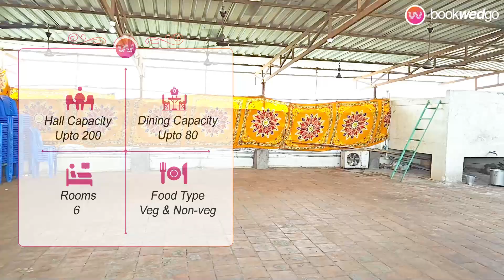MRK MAHAL in THIRUPARANKUNDRAM , MADURAI | Best Kalyana Mandapam with 200+ Capacity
Discover Your Perfect Venue:
Nestled along the Thirupparankundram, Mrk Meeting Hallat Madurai offers a blend of timeless tradition and modern luxury. We take pride in being the ideal canvas for your cherished events, where memories are crafted with care.

Capacity:
Hall Capacity:
200 guests can comfortably be accommodated, making it perfect for both intimate gatherings and grand celebrations.

Floating Capacity:
Floating Capacity: With a spacious setup, we can accommodate up to 400.0 floating guests, ensuring your event is as grand as you envision.

Comfort and Convenience:
Dining Capacity:
Our dining facilities can host up to 80 guests, serving a delectable culinary experience.

Rooms:
We provide 3 well-appointed rooms for your convenience and relaxation.

Car Parking:
Parking is hassle-free with ample space for your guests.

Culinary Delights:
Food Variety:
At Mrk Meeting Hall, we cater to diverse palates with a range of vegetarian and non-vegetarian food options, guaranteeing a delightful gastronomic journey.

Location:
Address:
Big Car Street, Thiurpparankundram, Madurai - 625005.. Mrk Meeting Hall at Madurai is more than just a venue; it's an embodiment of your dreams. Our dedicated team is committed to making your event extraordinary by paying attention to every detail. Whether it's a wedding, a corporate event, or any special occasion, we are here to provide you with an experience that's nothing short of magical.
Come and celebrate with us atMrk Meeting Hall, where tradition meets contemporary elegance, and memories are etched in the hearts of those who matter most.

Get Gold Voucher worth Rs.5000
Block halls using "Pay & Block" feature and get assured voucher worth Rs.5000/- from any Kalyan Jewellery outlet near you